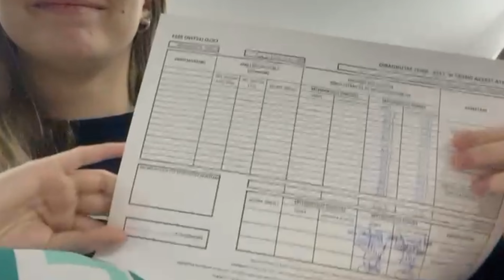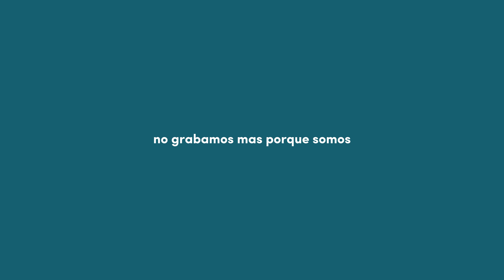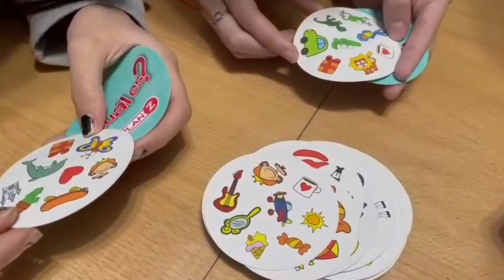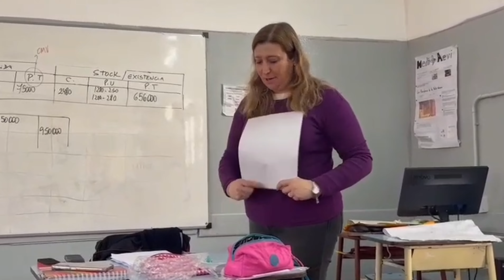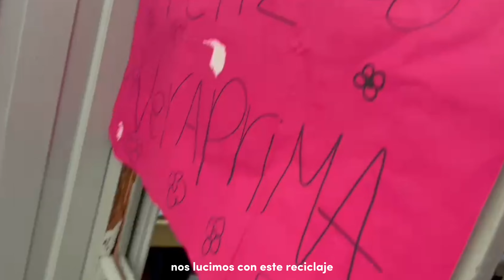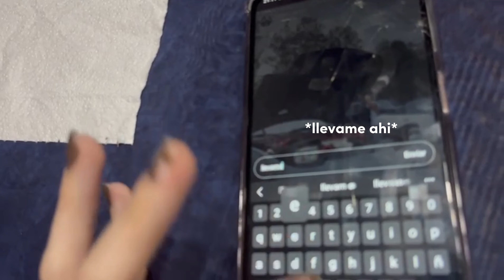RECAP ago-sept | vlog #5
fue una ETERNIDAD grabar y editar este video!!! feliz cumple samirita y doletaepicarda 😊😊😊